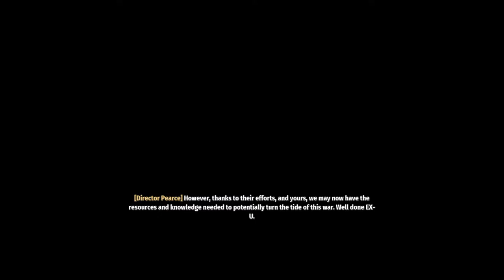Second Extinction Xbox Series S Gameplay